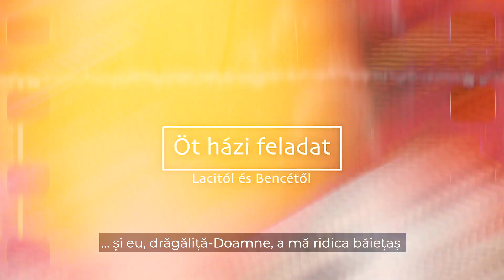Laci és Bence az oktatásról (V. rész)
🏫 Tanuljunk meg románul 🇷🇴 kommunikálni és ne 19. századi szövegeket elemezzünk. Erről kellene szólnia a román óráknak! Laci és Bence is erről beszél az oktatási vlog utolsó részében. 👇